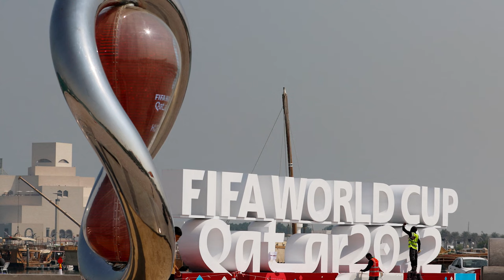Which Airline Should You Work For? CABIN CREW Etihad | Qatar | Emirates Comparison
Which Airline should you choose to work for? This video is a casual talk about pros and cons of those airlines and my opinion about them. Cheers, hope you enjoy!

Obviously I forgot quite a bit of information so feel free to complete my video with your own comment.

Your viewership and support are appreciated.